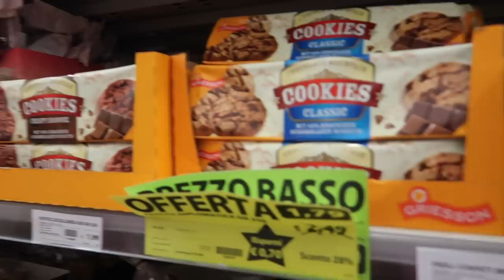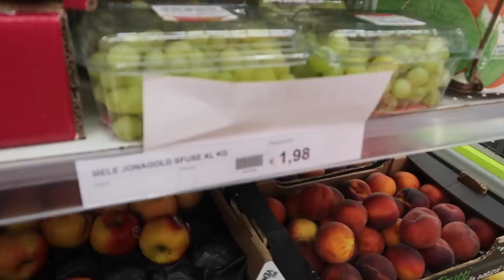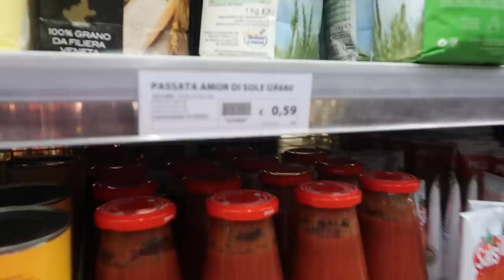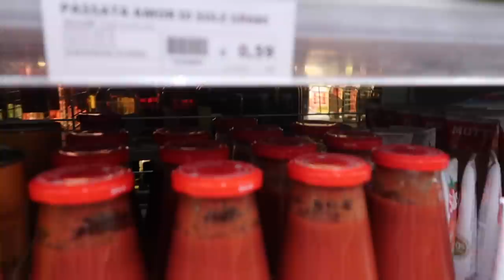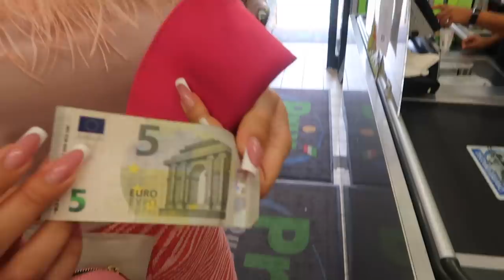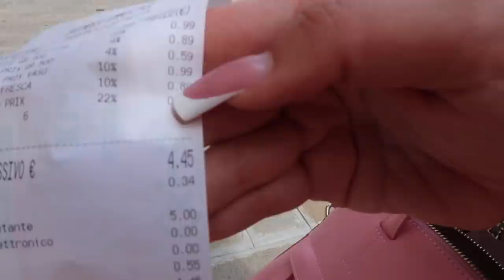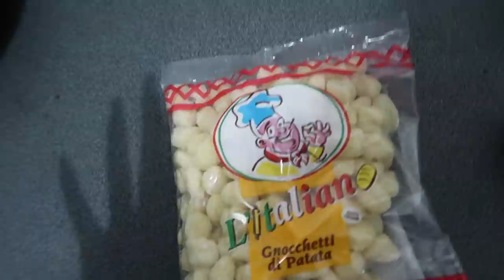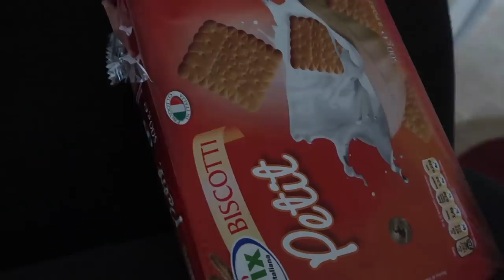ZIVIM SA 5 EVRA 24 SATA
💜About me:

24 years old